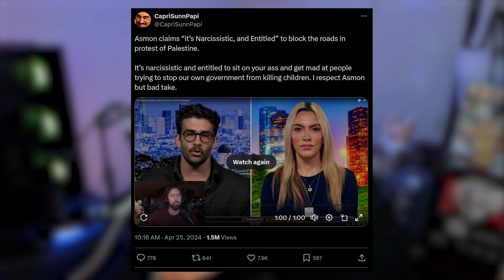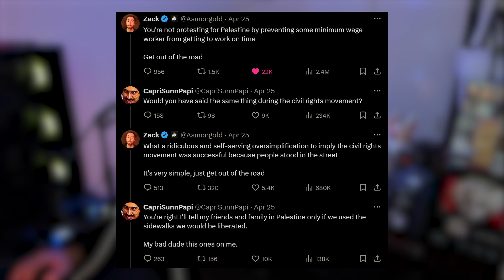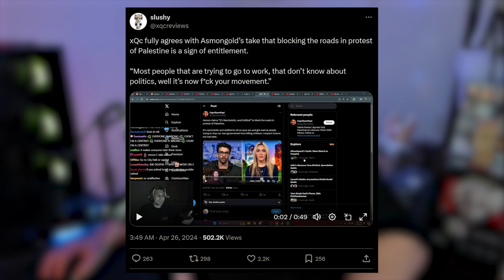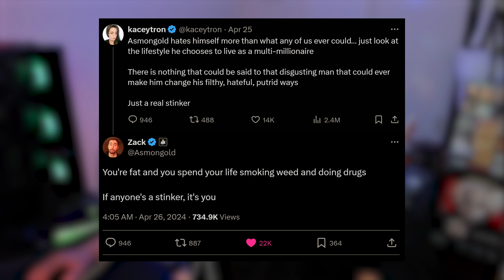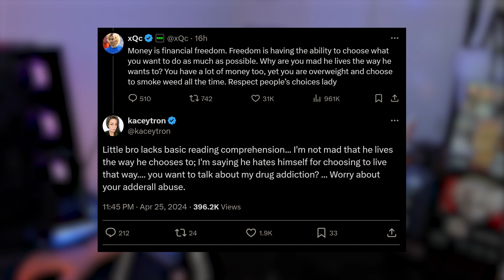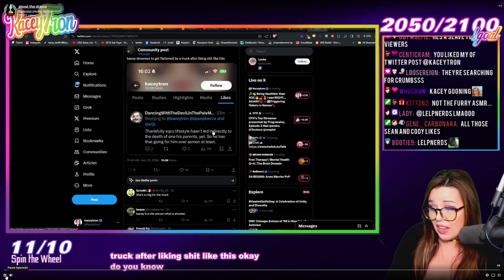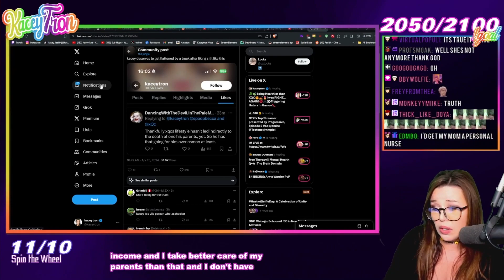Asmongold Claps Back At Kaceytron